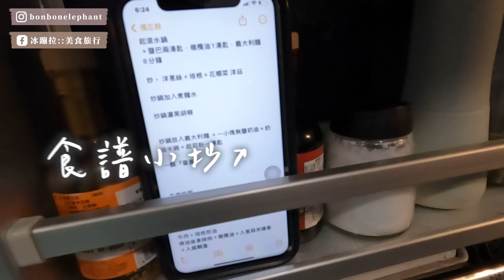換了全套Cleanup廚具後老公主動煮三餐！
我的廚具
📌竹桓股份有限公司 Cleanup台灣代理商
台北市中山區民生東路三段15號
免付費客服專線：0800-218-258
🌟我的業務：李懿心

※這支影片不是商業合作影片※
///這裡可以找到更多的冰蹦拉///